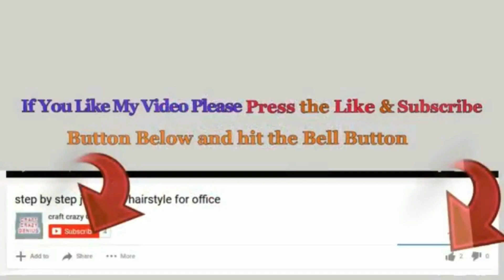DIY Economical Easter Decoration idea with simple materials | DIY Affordable Easter craft idea🐰52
Hello viewers !
May our videos bring you peace and a closer relationship with God Almighty, Amen ! .

 Today I will show you  unique 2 spring/Easter craft idea made Simple materials .These craft is very very Easy to make and very Inexpensive in cost,